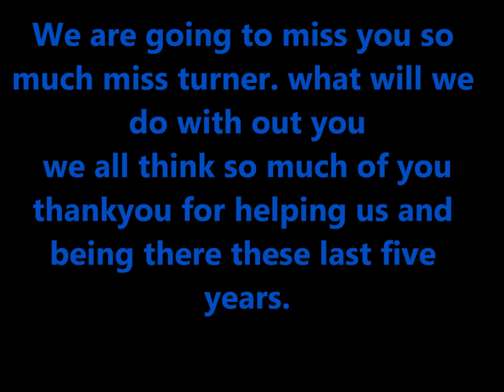Crispin School GCSE MUSIC leavers 2013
the gcse music pupils at crispin school of street, LEAVERS 2013